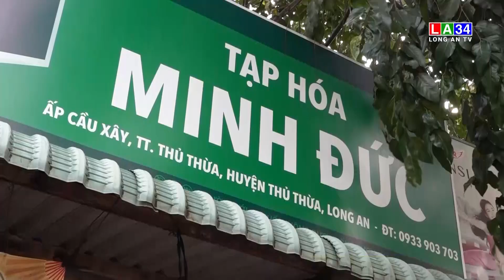Thủ Thừa: Xây dựng mô hình thí điểm về Điểm bán hàng Việt Nam | LONG AN TV